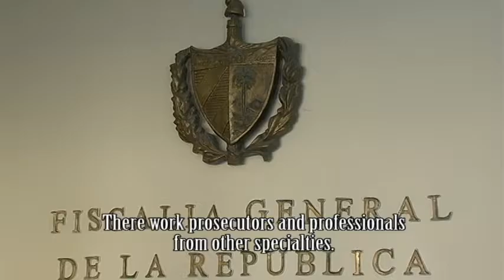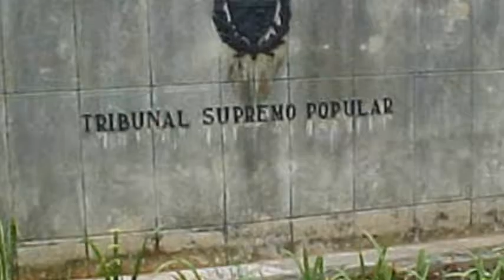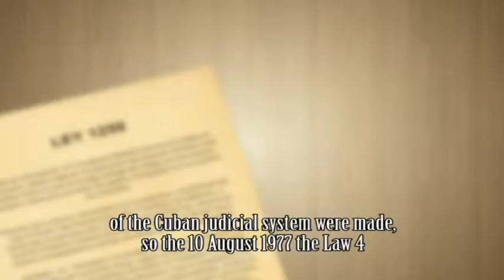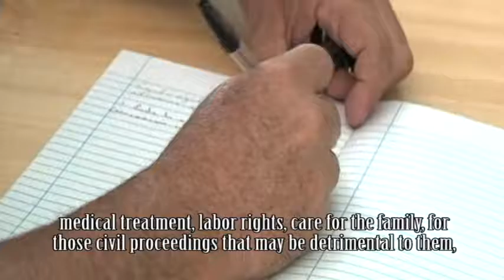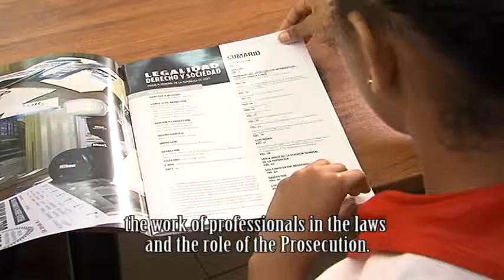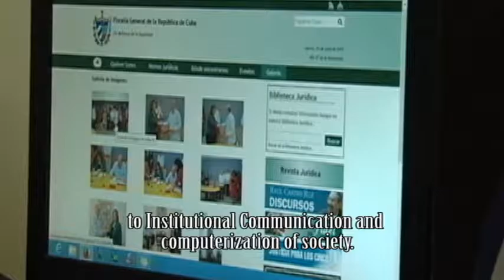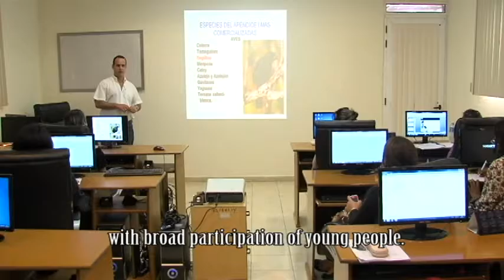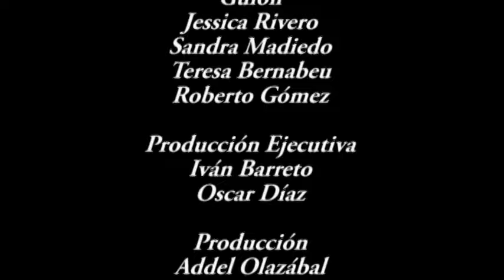La Fiscalia, Garante de la Legalidad (Subtitulado en Ingles)